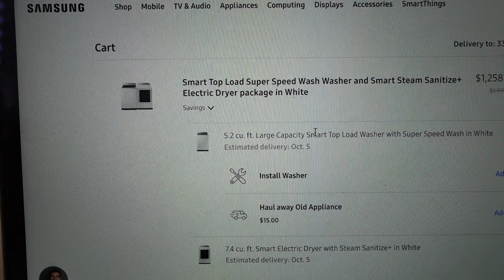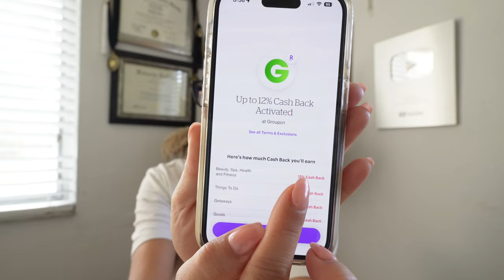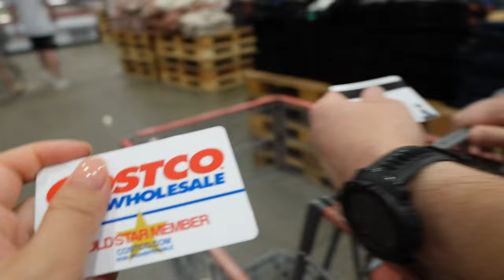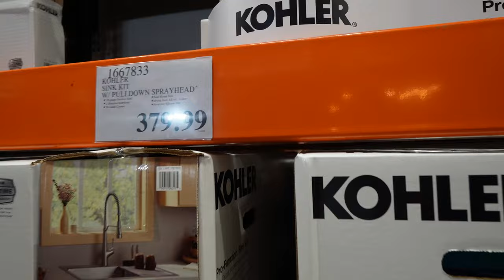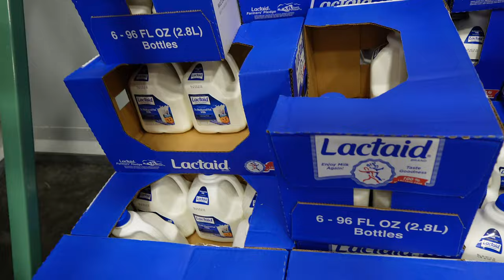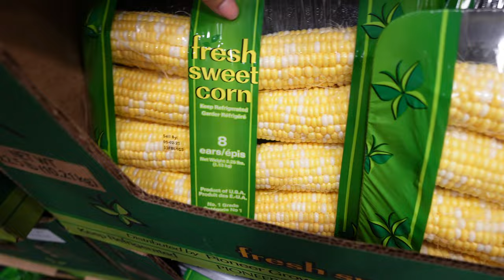Como Va Mi Salud + Sabes Que Estás Viejo Cuando Te Emociona Ir Al Supermercado